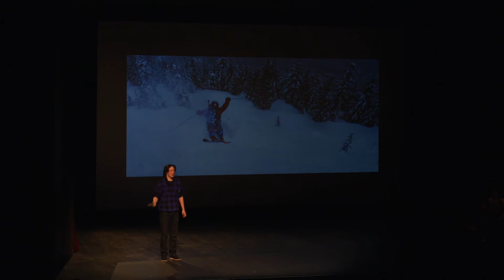Zac Davis @ FEAT Kids, March 2017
Some athletes choose to specialize into a single sport, but not Zac. Always bouncing between sports, he refused to define himself as an athlete of one speciality. Zac likes to think there isn't anything he can't do.

He feels more comfortable dangling on a rope on a cliff, or navigating a challenging stretch of whitewater than navigating the city streets of Vancouver. A true outdoor child!

This year, Zac will be putting his attention to the water and racing a handful of long distance yacht races, culminating into a two week circumnavigation of Vancouver Island (Van Isle 360).